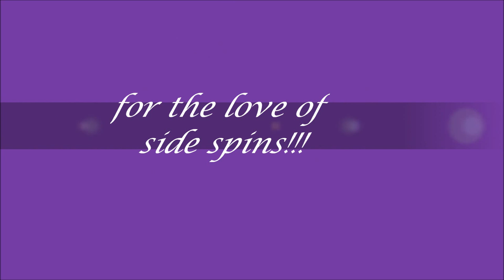Rhodes Pool Lab_Episode_6 (Side Spins)